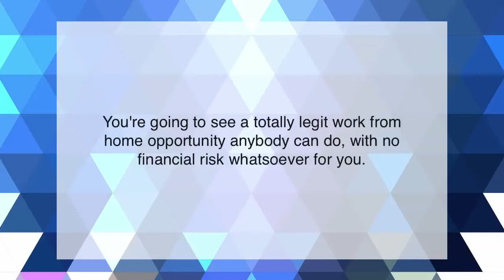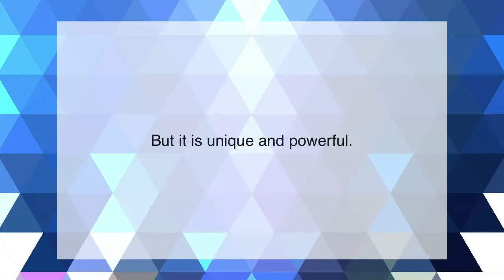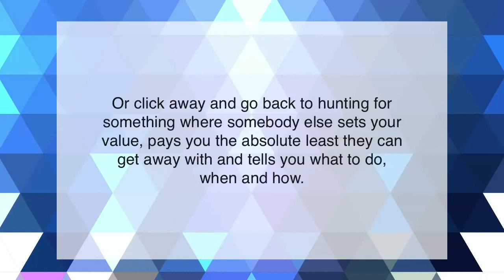Legitimate Work from Home Opportunities California - Best Legit Work at Home Jobs CA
Many thousands of people today are looking for “legitimate work from home jobs” today. But find a good, legit opportunity, much less “the best” work at home job, is a tall order for most.

The good news is, I’ve found a killer solution! Read on…

As you probably know all too well, the economy has been rough in recent years. Job security? What a joke. It's a thing of the past. Most of the high-paying, stable middle-class jobs have gone away.

Heck, even kids with masters degrees can’t find work, and many of them are also carrying enormous debt loads from their schooling.

The sad truth is, many good, talented, hard working and ambitious people are struggling. Far too many. But it doesn’t have to be that way any longer.

People are looking for legitimate work, and if you’re here, odds are you are too. You probably know how hard it is. But the good news is, finding a “legitimate work from home job” or opportunity is not nearly as impossible as it may seem. In fact, you’re staring at one right now.

You may be a stay-at-home-mom, or working multiple jobs, or in desperate need of real income, or a retiree wanting more. It doesn’t matter what your circumstances are, because I believe this 100% legitimate work from home opportunity is for you.

How do I know? Because it's helped people from every background imaginable make good and even great money from home, without requiring an IT degree or an online marketing background or even any prior skills or specialized background. Seriously.

How is this possible? Because what I want to show you is nothing less than a truly remarkable, one-of-a-kind, soup-to-nuts, 100% legitimate "work from home" opportunity/job solution -- the result of years worth of testing and perfecting -- built to work for anybody and everybody. Even Grandma.

As I said, this truly revolutionary method doesn’t require any prior experience whatsoever, and it doesn't require huge amounts of time, either. All it requires is desire, a tiny bit of seed money (that is fully guaranteed) and whatever time you can and want to put into it. That's it. Pretty cool, huh?

Now watch the video to learn all about the best legitimate work from home opportunity/job online today.

legitimate work from home opportunities California
legitimate work from home jobs California
work from home jobs California
work at home jobs California
legit work from home jobs California
legitimate work at home jobs
work from home opportunities
jobs working from home
legitimate work from home
legitimate online jobs California
best jobs for moms
real online jobs California